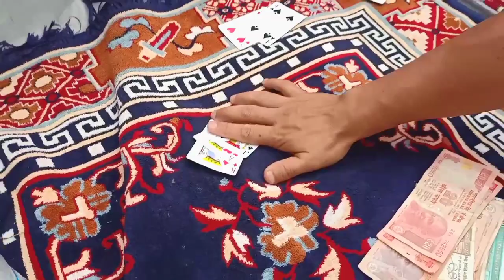Injoy with friends